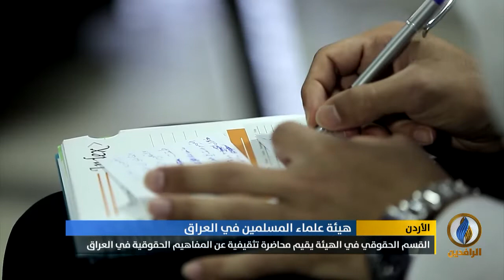تقرير إخباري.. القسم الحقوقي في الهيئة يقيم محاضرة تثقيفية عن المفاهيم الحقوقية في